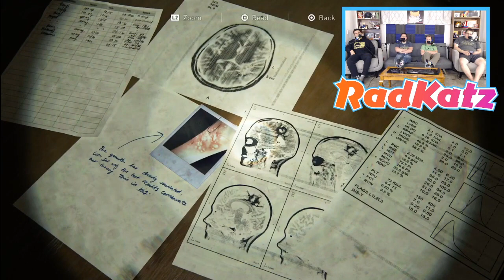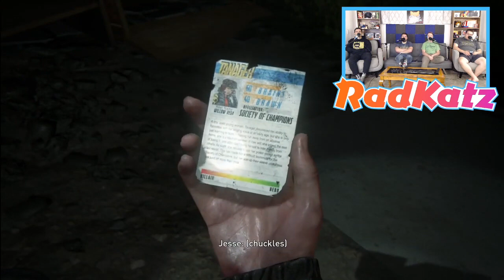RadKatz Play Last of Us 2 - 20 - Hiding in plain sight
Welcome to our Last of Us 2 lets play! We played through Last of Us last year on our channel and it was a blast so we are looking forward to doing this Last of Us 2 lets play! On this episode of Last of Us 2 we are hiding in plain sight.